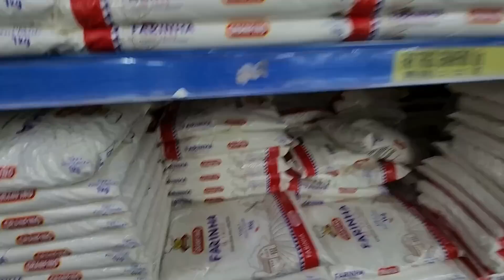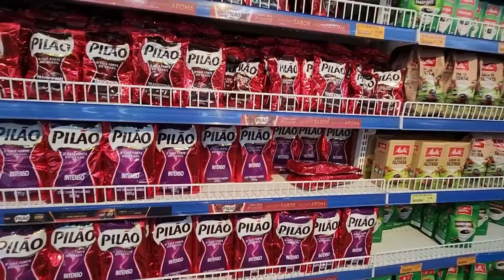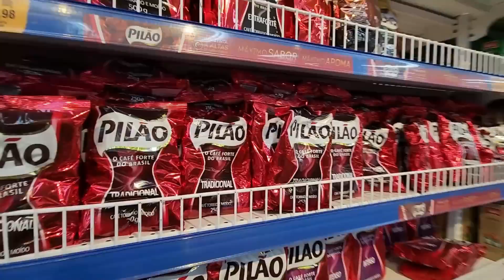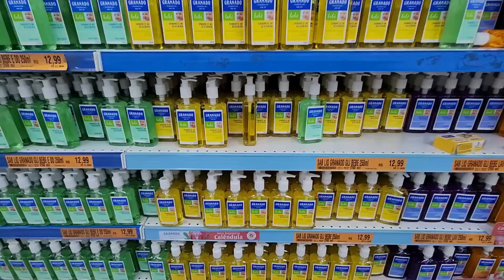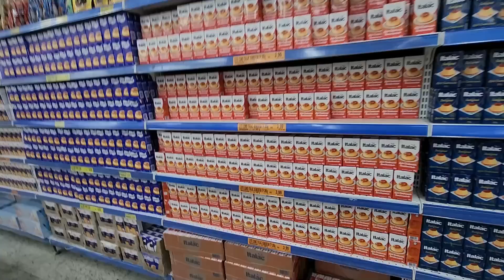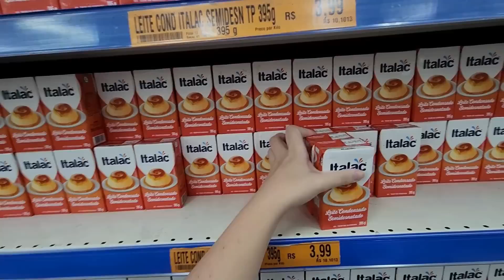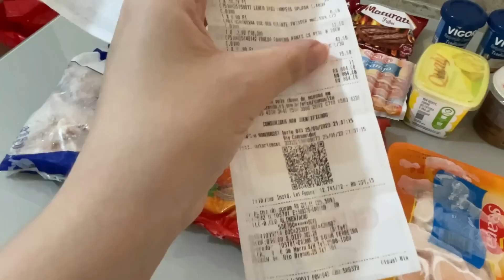COMPRAS DE OUTUBRO | CONSEGUIMOS ECONOMIZAR? | Lu Ferrari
Se você gosta desse tipo de vídeo não esqueça de deixar o seu like e seu comentário pedindo mais vídeos desse tipo, porque só assim posso ter um controle de que conteúdo vocês gostam mais.